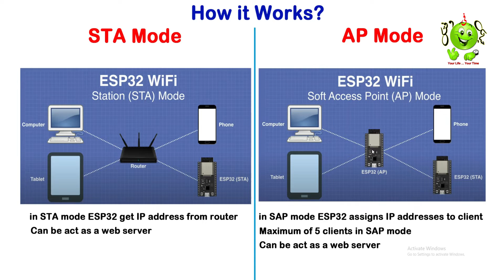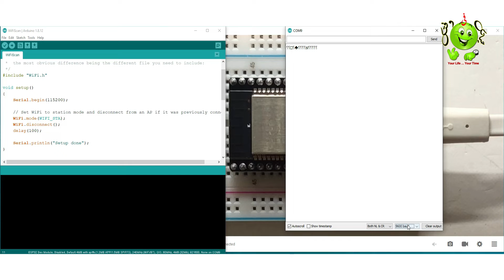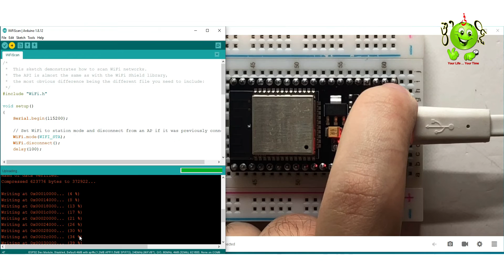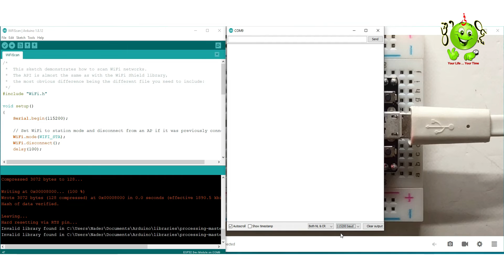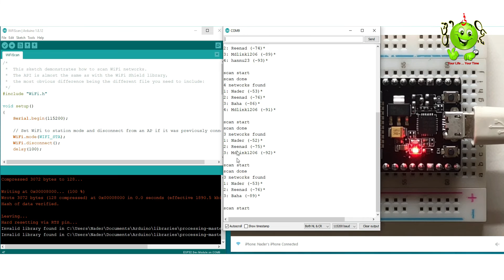ESP32 Lesson 2 : Modes of WiFi in ESP32 / تعلم تشغيل خاصية wifi فى ESP32